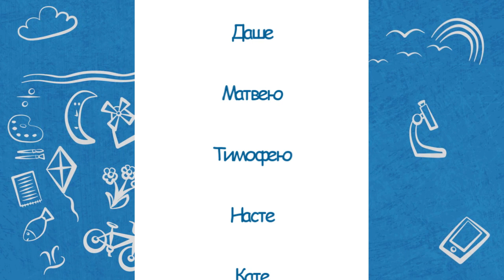Недетский вопрос - 04.12.19. Что хорошего в школе